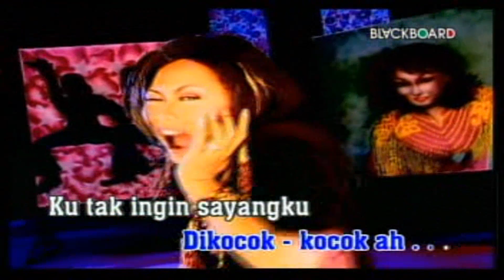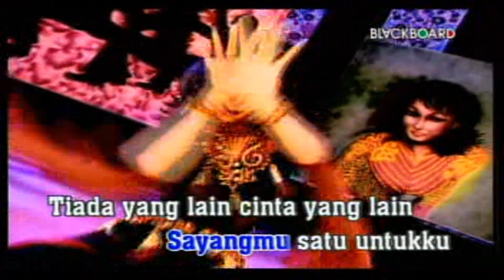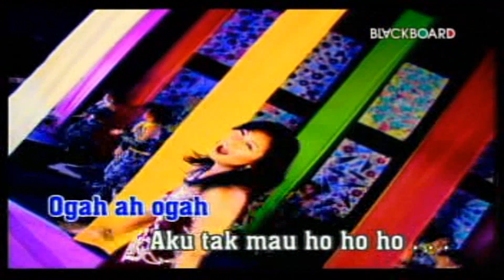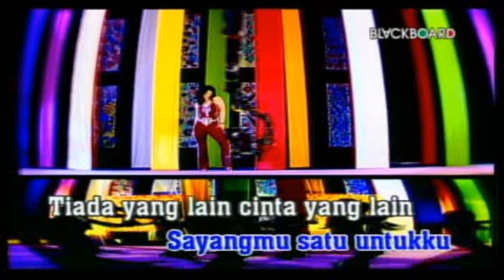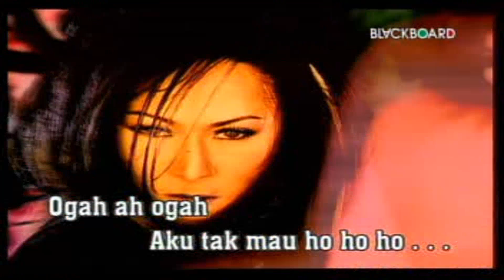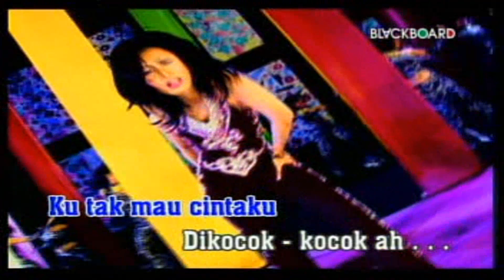Inul Daratista - Kocok Kocok (Original VCD Karaoke HD)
Title : Kocok - Kocok
Voc : Inul Daratista
Cipt : Endang Kurnia
Video Klip : MMT Studio
Album : Dangdut Heboh Kocok - Kocok
Produksi & Distributor : PT. Arga Swara Kencana Musik / Blackboard
Release : 2004

Tonton Juga Album² Lain Dari Produksi PT. Arga Swara Kencana Musik / Blackboard 👇👇👇

Playlist Album "Semarak Dangdut 2"

Playlist Album "Semarak Dangdut 3"

Playlist Album "Semarak Dangdut 5"

Playlist Album "Semarak Dangdut 8"